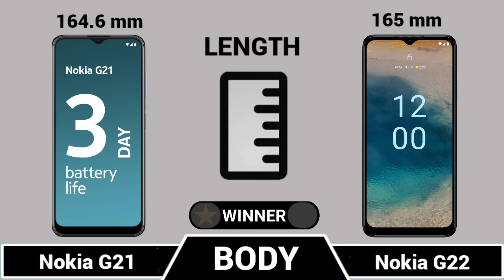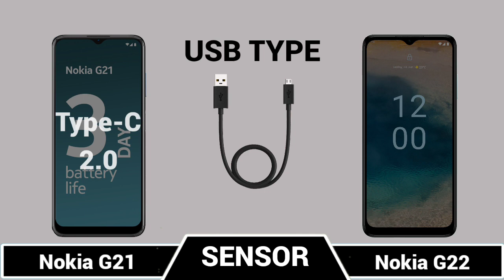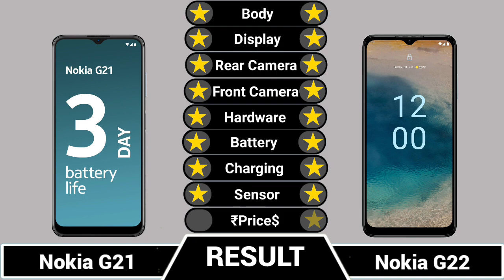Nokia G21 Vs Nokia G22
|| Full Comparison Of Nokia G21 Vs Nokia G22 || Nokia G21 Vs Nokia G22 review

In This Video We are Comparing Nokia G21 Vs Nokia G22.

‎prtech nokiag22 nl#nokiag21